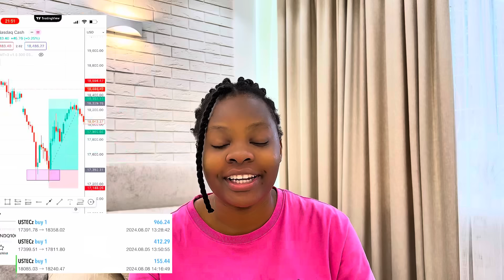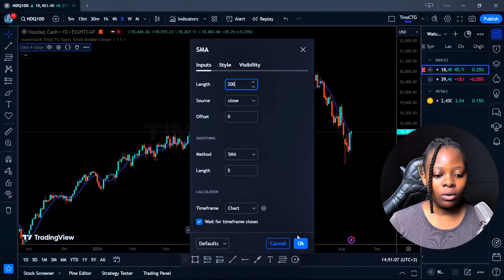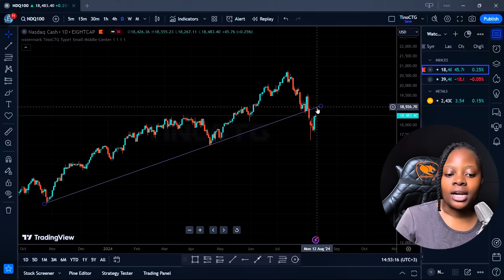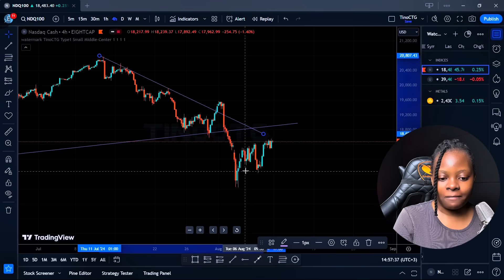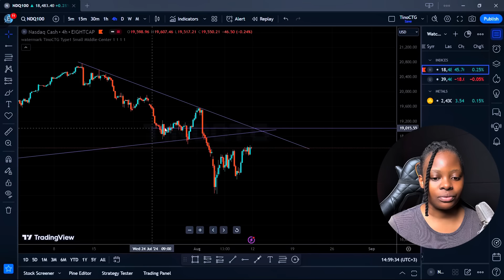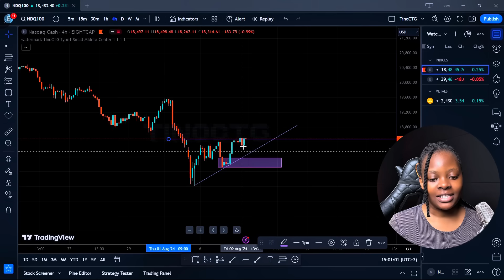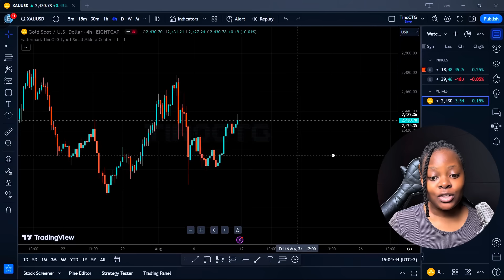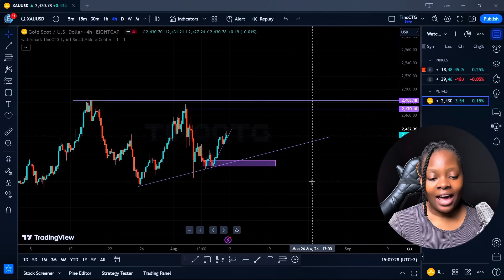Trading Nasdaq, Us30 & Xauusd Using PRICE ACTION ONLY || Simple Strategy Perfect For Beginners TOO!!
Welcome to your ultimate Forex trading strategy channel! Discover powerful trading insights, proven strategies, and expert tips to help you master the art of Forex and Nasdaq trading. Join a community of like-minded traders working together to achieve financial success

TO JOIN THE INNER CIRCLE👆🏽

Master The Art Of Trading Nasdaq With The Best Community

TELEGRAM me to join the inner circle, for MENTORSHIP or to COPY ALL MY TRADES